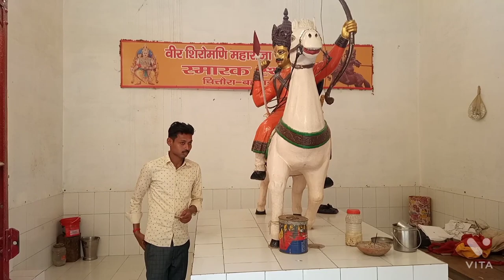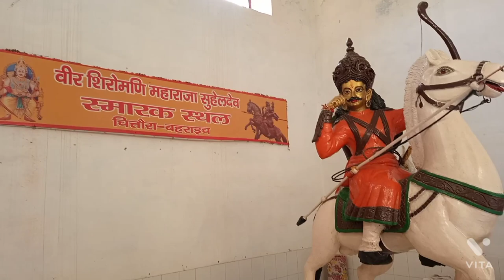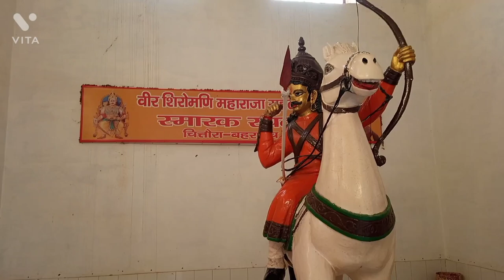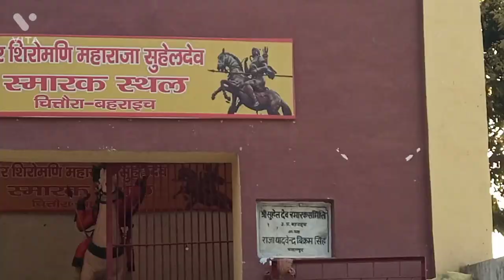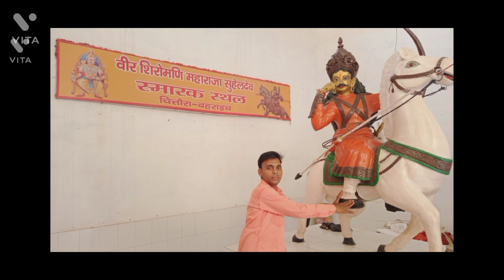Maharaja Suheldev Chittaura jheel Bahraich 18-3-2022 Holi Chittaura lake Chittaura Jheel Bahraich